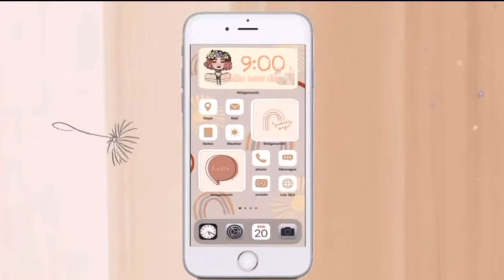🐸 Roblox Text to Speech Story #1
Stories belong to their owners

© The purpose of this channel is solely for the promotion of the tiktokers, streamers. I do not own some of this content.